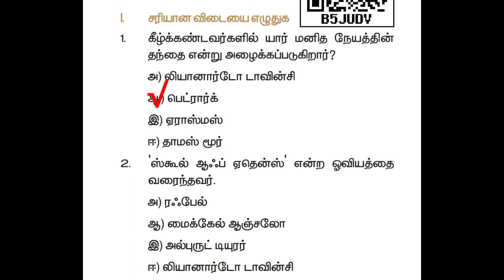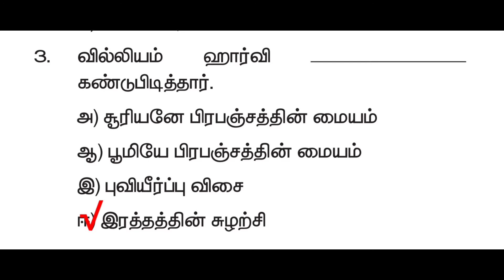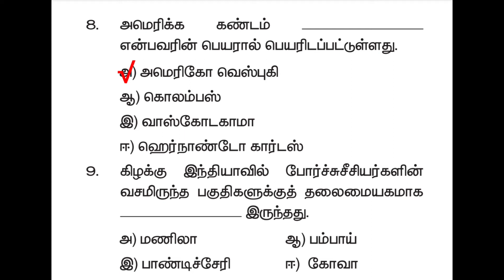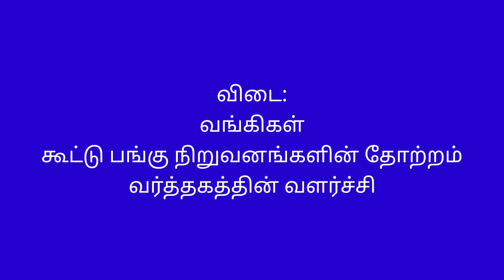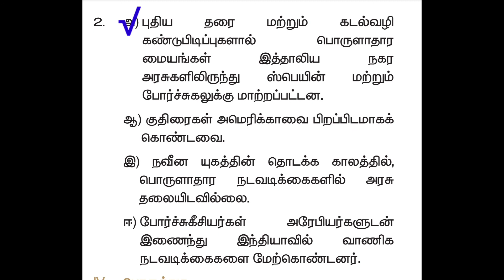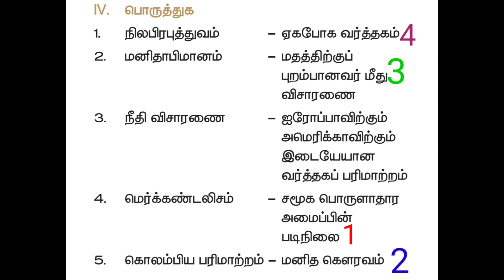நவீன யுகத்தின் தொடக்கம் பாடம் பயிற்சிகள்(@positivevibration5158 ) Book back question with answer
நவீன யுகத்தின் தொடக்கம் பாடம் பயிற்சிகள்(‎@positive vibration  ) Book back question with answer